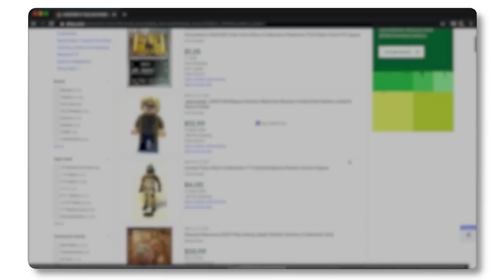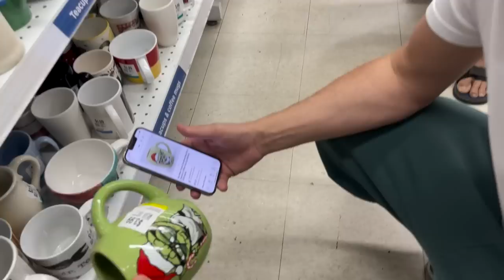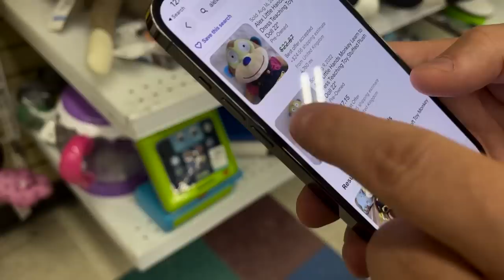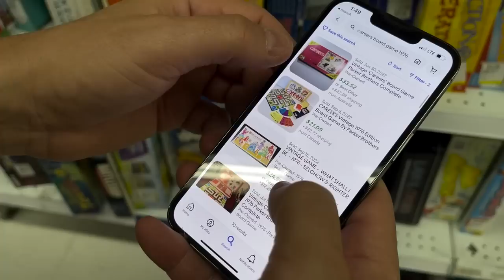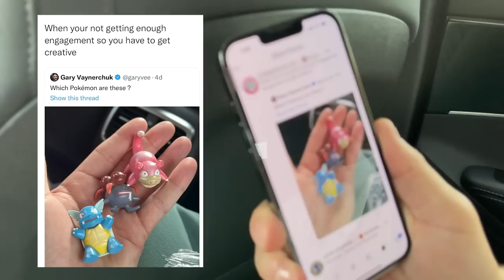Found Hidden Gems in Canadian Thrift Stores | TrashTalk #9 🇨🇦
Today’s video is remarkable! We took Trash Talk to Toronto, Canada where I spent a morning shopping at thrift stores and garage sales.. proving that this is how ANYONE watching this video can make an extra $100 - $1,000 on the weekends. Whether it’s garage sales, thrift stores, craigslist free, or eBay, if you just spend your Saturdays and Sundays taking the time to do this, you can make a real difference $$$. I hope it helps some of you!

Gary serves on the board of GymShark, MikMak, Bojangles Restaurants, and Pencils of Promise. He is also a longtime Well Member of Charity:Water.